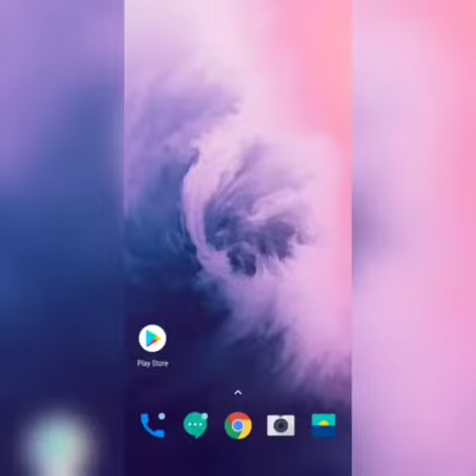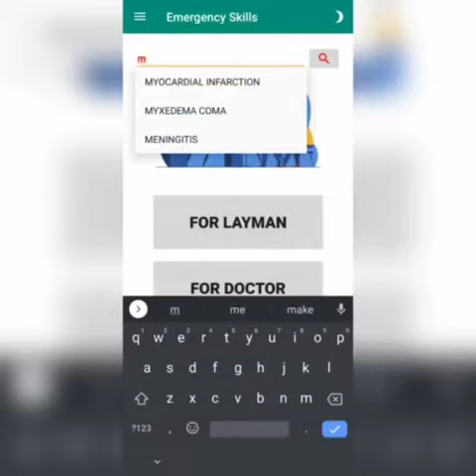Emergency Skills App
Learn emergency skills to tackle any medical emergencies, check out the app: Emergency Skills